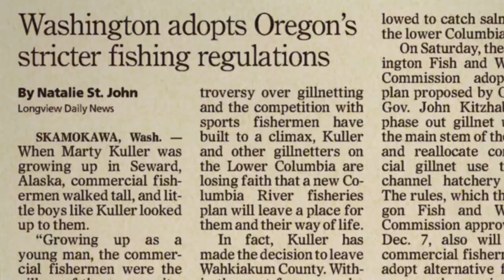There is no reason not to continue the Columbia River fishery reforms.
Conservationist Larry Cassidy on why the Columbia River fishery reforms are vital and must be protected.